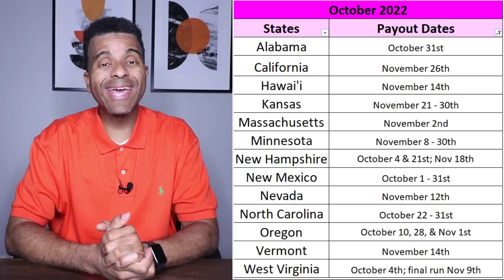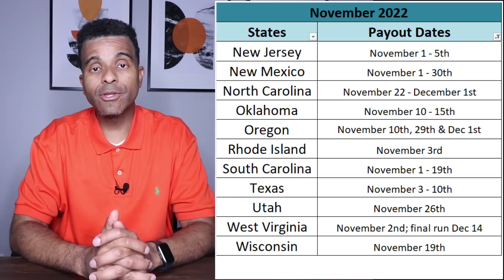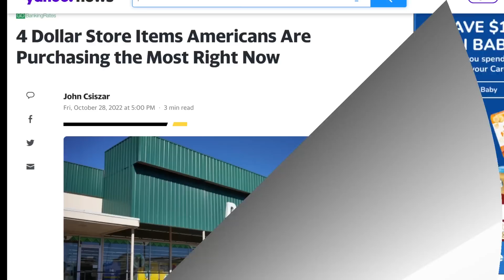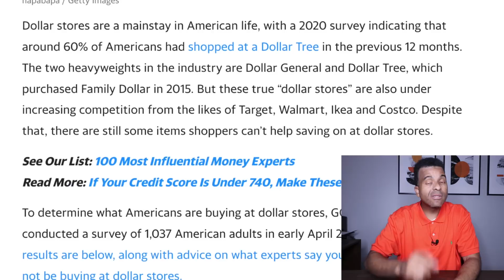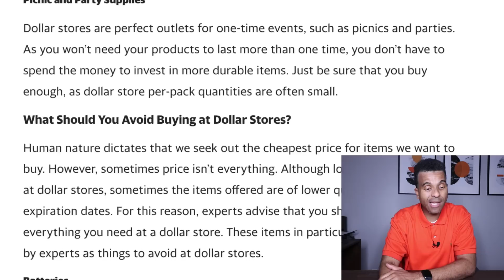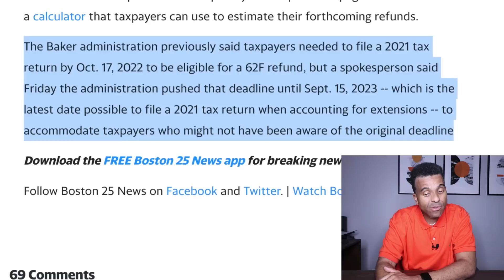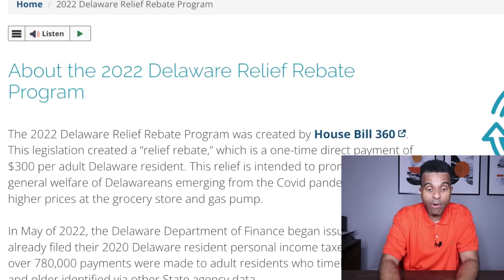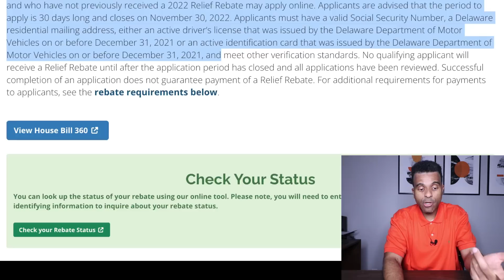NOVEMBER $391 P-EBT PAYMENTS, 23 STATES APPROVED SNAP EA, New Tax Refunds